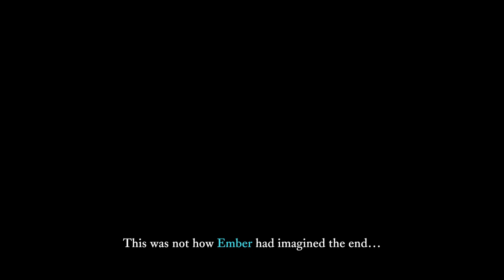The Forest | The Last Campfire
The Last Campfire is an adventure, a story of a lost ember trapped in a puzzling place, searching for meaning and a way home.

RELEASE DATE:
7 Oct, 2021
DEVELOPER:
Hello Games
PUBLISHER:
Hello Games

Timestamps below are for locations of the Forlorn

Timestamps
00:00 – intro
16:49 – A Fragile Flame
20:57 – A Sorrowful Soul
26:42 – Submerged
31:40 - Unhindered
36:05 – A Solitary Way
38:59 – Cave of Solitude
39:11 - Congested
43:41 - Forsaken

Looking for new video and photo editing software? I use Movavi Unlimited and it has made the task of video editing so much easier!